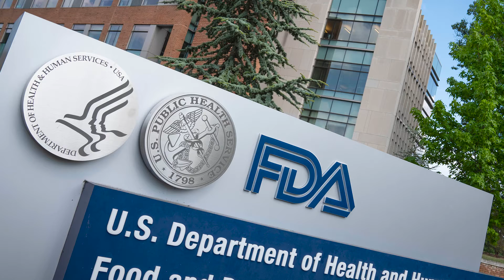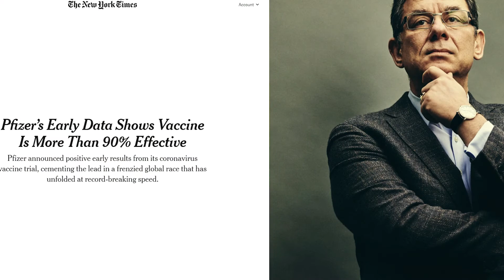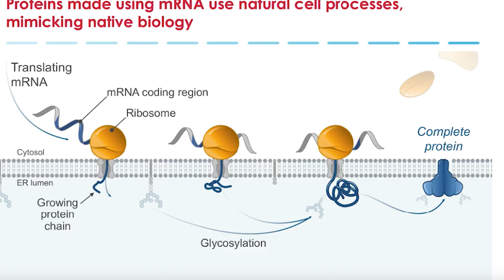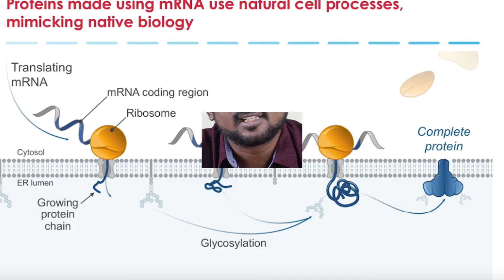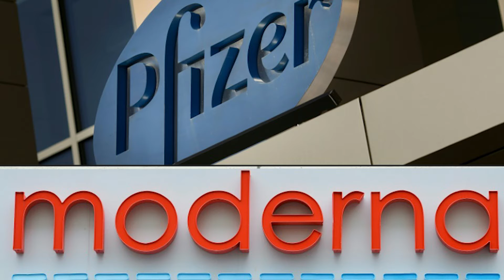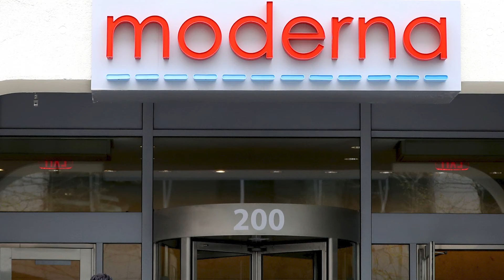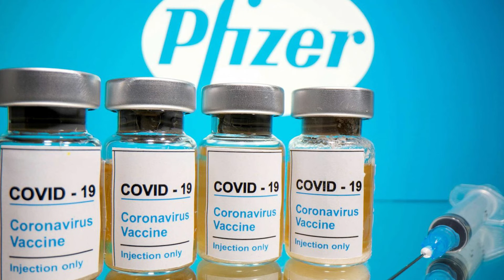New Corona Vaccine (Covid 19) from Moderna explained in Tamil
The Video Explains the Corona Vaccine Developed by Moderna In Tamil. Covid 19 was first originated in China and Pfizer was the first company to develop a vaccine.